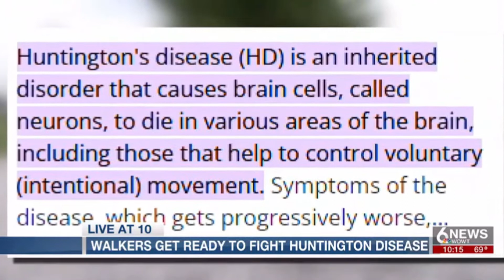NBC WOWT News previews 2022 Omaha Team Hope Walk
”Helping the clinics with those centers of excellence, also they have an annual convention for people with Huntington’s disease and provide different recourses, educational resources,” said Dr. Amy Hellman, HDSA Center of Excellence Director at the University of Nebraska.